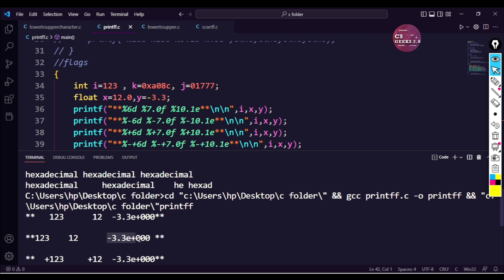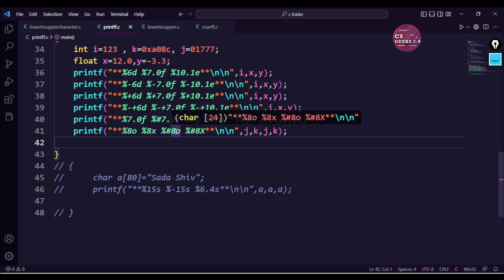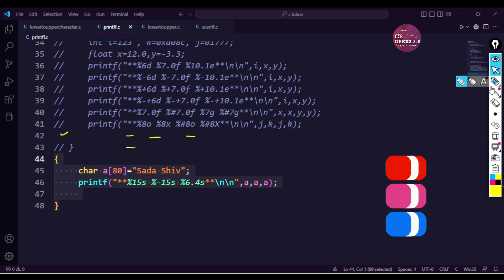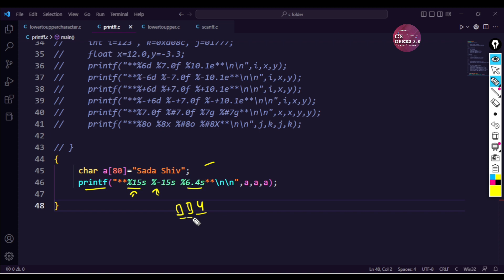C Class#12:--Detail Introduction of Flags(DATA CONTROL)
In this course, I'll show you the basics of a C program, and then we'll dive into the details of data types, strings, and variables.
Then, I'll show you how these basic ideas fit together with control structures like loops and if statements. After that, we'll take a look at how C organizes information in arrays and how it manages memory using pointers.

Time Stamps:--
intro:--00:00:00
Flags Table:-- 00:00:36
+ and - Flags:--00:03:46
# Flags:--00:07:24
o and X flags:--00:08:04
2nd program:--00:09:24